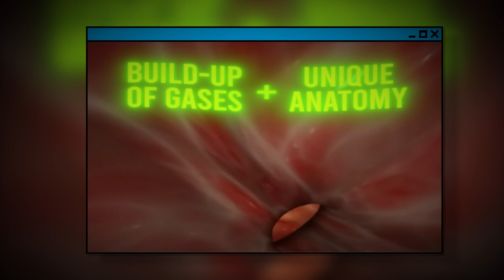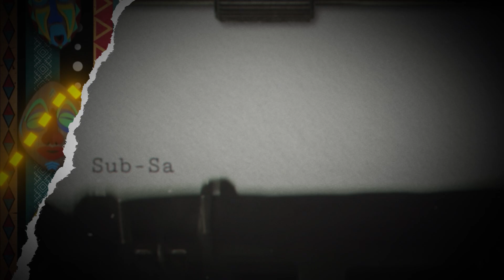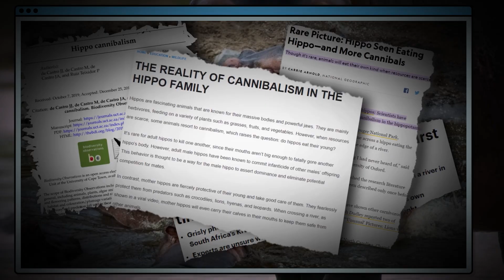Crocodile Enters The Body of a Hippo After Killing it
Note : Our team strives to provide original content where we work on all elements from voiceovers, sound effects, original scripts, combining several videos where most of them we have the right to use them legally . It is difficult to guarantee all copyright protection, we always try to communicate with the owners rights to cooperate copyright even if there are still errors.  Sometimes we create fictional stories, where we combine a few clips to create an educational story for the purpose of excitement.
Description :
In the year 2014, an extraordinary and unusual event occurred when a crocodile managed to kill a massive hippopotamus. This incident took place in the vast Okavango Delta of Botswana, where the two formidable creatures crossed paths in a battle for survival. It is known that hippos are among the most aggressive and dangerous animals in Africa, capable of defending themselves fiercely against predators. However, this particular crocodile was not to be underestimated. It had grown to an astonishing length of 23 feet, making it one of the largest and most formidable crocodiles ever recorded in the region.
(Pour communiquer et faire de la publicité)
-Several clips were used from the Videoblocks And Envato platform where we paid for its use.

⏲️ CHAPTERS:
00:00 Crocodile Kill Hippo
02:46 Hippo Explodes
04:14 Hippo Fights Crocodiles
05:51 Hippo Attack Humans
08:09 Hippo Cannibalism & infanticide